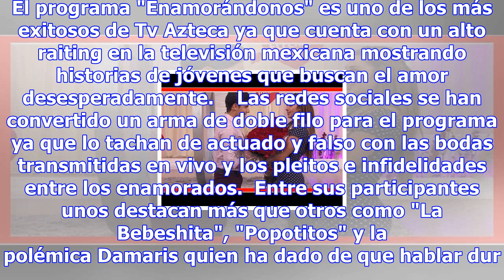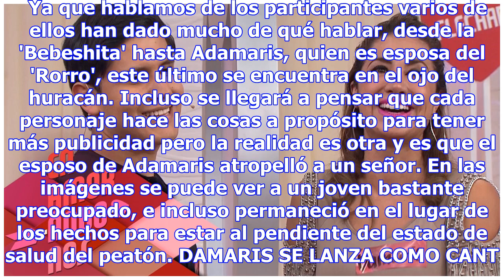Damaris comete error y evidencia fraude de "enamorándonos"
Por: Jorge Rodarte El programa "Enamorándonos" de Tv Azteca sigue causando polémica. En varias ocasi...